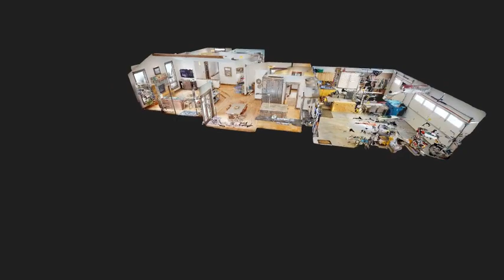Preview of Matterport 3D Virtual Tour for 68 Sky Light Court | Bozeman, Montana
68 Sky Light Court, Bozeman, MT 59715. Listing by Lisa Collins of Bershire Hathaway HomeServices.